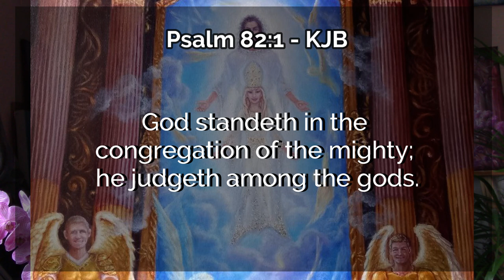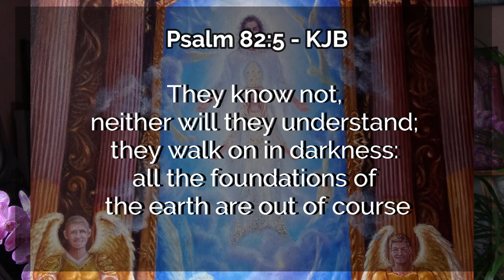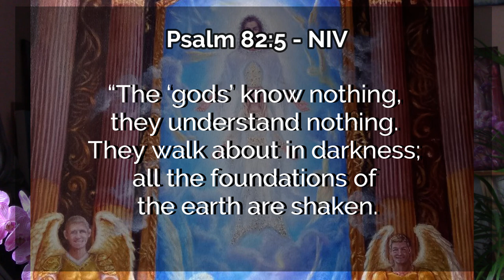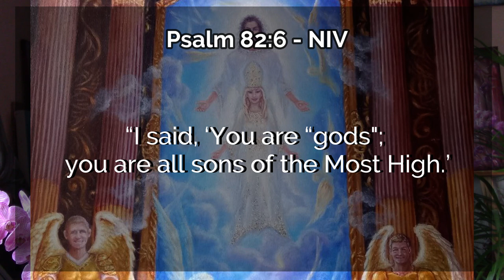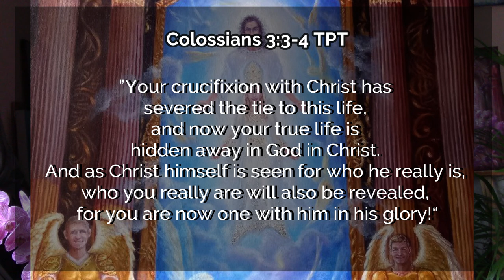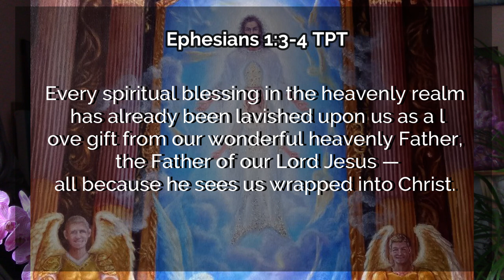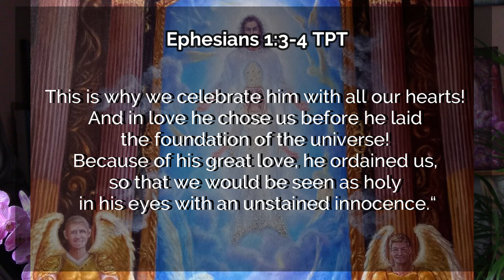I Am.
Everything I want, everything I strive for, is inside me. Everything that envelop my thoughts and experiences is always nearby, always closer than I thought. When you are looking for something, pay attention to what is nearby and look inside yourself.

Editing: Alexandra Holland

Video created with: Wondershare Filmora13